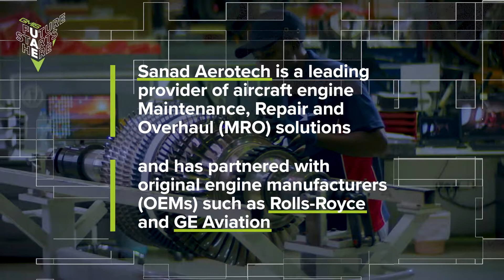Sanad: A Leading Provider of Aircraft Engine Services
Sanad builds on more than three decades of experience in the commercial aviation industry.

Our world is rapidly evolving, and so is manufacturing. Be part of this critical dialogue and register now for GMIS2021